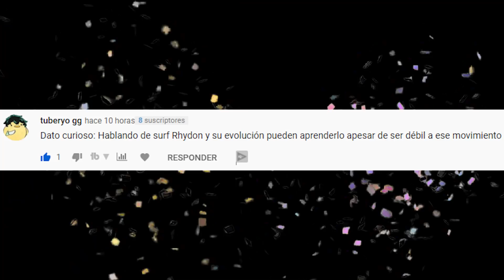😰 La Cueva MORTAL ☠️ en Pokemon BLANCO y NEGRO 2 RANDOMLOCKE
Hoy entramos en la cueva mas MORTAL de POKÉMON BLANCO y NEGRO 2 RANDOMLOCKE, haremos nuevas capturas y sufriremos nuevas muertes. Un nuevo gameplay del Nuzlocke en español.

🔧 Editado por: Zerek _Twitch.tv/tvzerek
Layout: @pashogu (TW)

*Videos de los clips tomados de APM.

 ✅ Los pokémon que podremos utilizar serán solo el inicial que recibamos en la aventura, y el PRIMER poke que capturemos en cada nueva ruta.

✅ Si sale shiny se captura igualmente (aunque no sea el primer poke de ruta)

✅ Si salen pokémon repetidos (entre los 2), no podremos usarlos hasta que no haya muerto el pokémon primero de esa especie.

☠️ Cada vez que nos debiliten un pokémon en batalla, está muerto y se va a la CAJA DE CEMENTERIO. Si muere todo nuestro equipo en un combate o si nos quedamos sin pokémon para usar, perdemos el Locke.

💔Tendremos 10 VIDAS. Por cada vez que se nos muera un pokémon, perdemos una vida. Si nos quedamos sin vidas, perdemos el Locke.

🆘 Pociones y objetos curativos: Sólo se pueden usar los que recibamos durante la aventura o los que encontremos en balls u ocultos. Se puede ir a curar al Centro Pokémon tanto como se quiera. Se pueden comprar balls, MT sin restricción.
👼Si recibimos Revivir Máximo durante la aventura, podremos usarlos para revivir a nuestros pokémon pero SOLO DURANTE LA LIGA.

☑️ Nivel: para no hacerlo aburrido, farmearemos nivel de los nuevos pokemon fuera de cámara, pero nunca mas nivel que el pokémon mas fuerte del siguiente gym.

🟣Recordad que podéis ver los CAPÍTULOS SIN EDITAR en nuestro canal de Twitch

😁 Por último, la regla que no podía faltar en nuestros Lockes: ARYA SIEMPRE TIENE LA RAZÓN xD